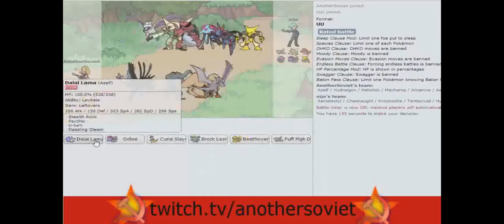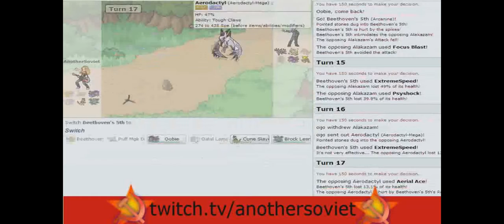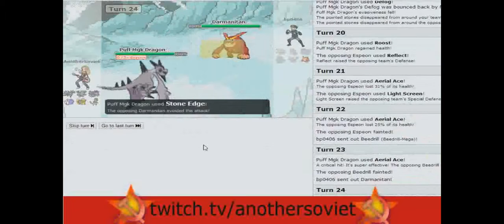Assault Vest Machamp Is Great! - Pokemon Showdown (ORAS) UU Battles #11